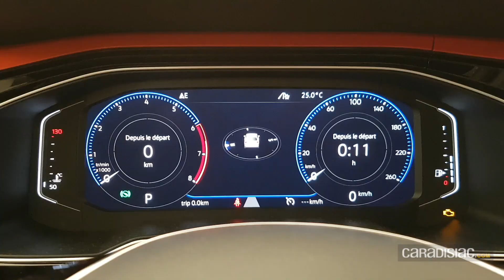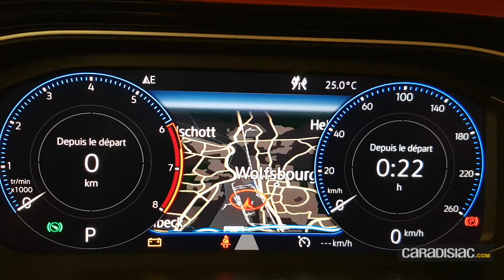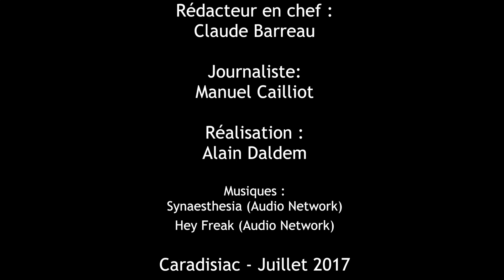Présentation - Volkswagen Polo (2017) : on a cherché à percer ses secrets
La Volkswagen Polo a plus de 40 ans de carrière et de succès derrière elle. Celle que l'on a surnommée un temps "la fourmi" pour sa petite taille et sa frugalité s'est faite, génération après génération, de plus en plus grande et bourgeoise. Mais quels sont donc les secrets de la dernière génération ?